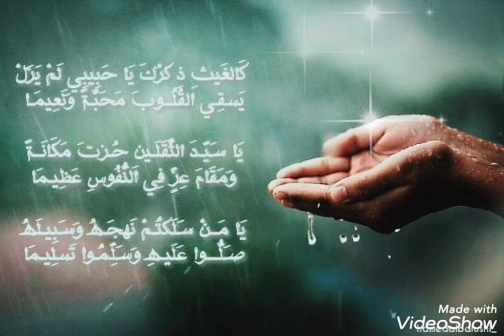صلوا عليه وسلموا تسليما